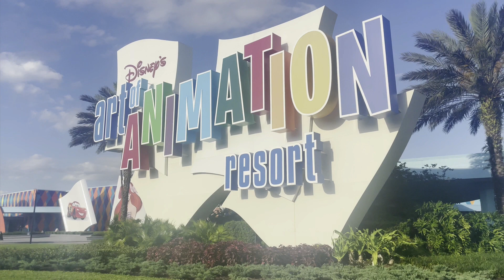VLOG 18 pt 7: Art of Animation Hotel and Pool Walk Around Tour | Cars Mater VIP Suite Room showcase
After coming back from Epcot we checked out our new hotel Art of Animation..

Fan Mail:
BryMax Brothers
4 West Scott St

Stop Back Weekly To See Our Newest Episodes
We will be uploading new games every week
This channel is for fun and entertainment only